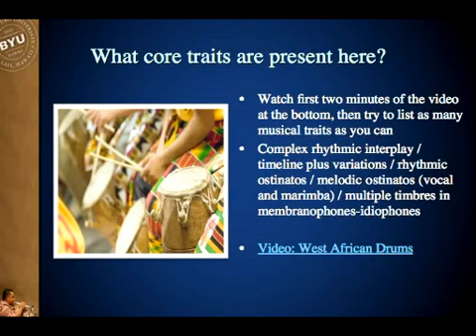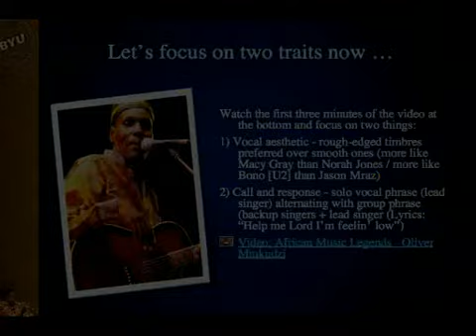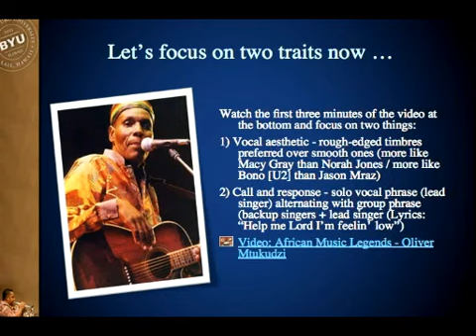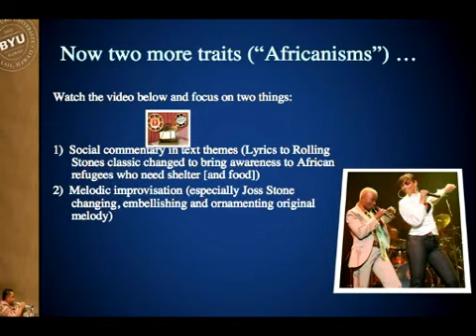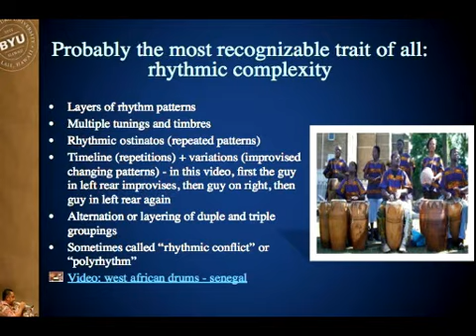MUSIC 102 ONLINE Module 7 2 1 Core Traits of African Drumming ans Singing